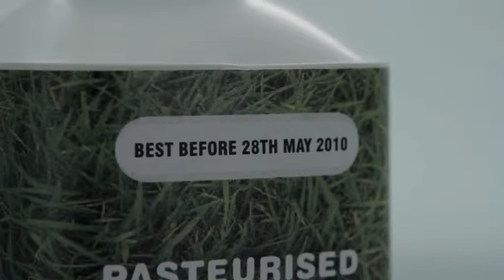Mark Boggis :: Director of Photography / Cam Op :: Showreel February 2013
Highlights of my work from projects in recent years.